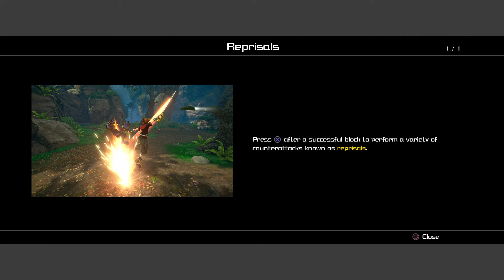Kingdom Hearts III Mission Kingdom Of Corona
Hello my name is visual walkthrough i am here to help you out with a game called Kingdom Hearts III  .